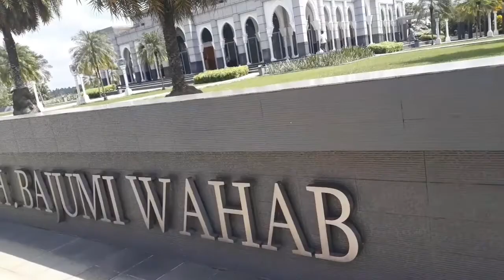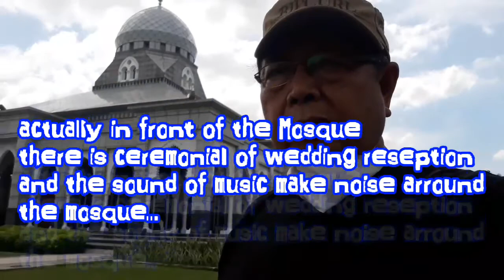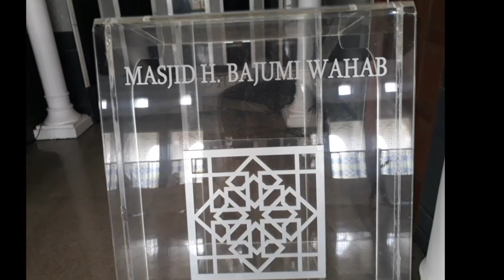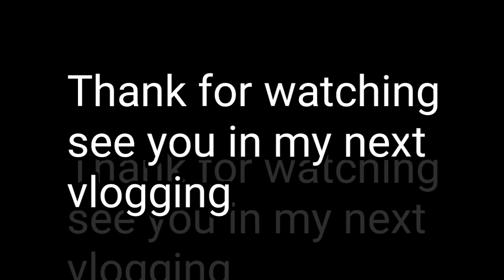Wisata Religi/Religious Tourism.Wanna see and perform Pray to the Mosque Have not visited before.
wisata religi ke mesjid yg blm pernah mampir utk sholad di sana. kebetulan masih di bulan Syawal saya ditemanin banyak anggota keluarga kesana. ke tj. sejaro jln lintas timur sumatra. semoga wisata ini memberi informasi utk orang banyakbutk betkunjung ke mesjid ini. Mesjid H.Bayumi Wahab. dia sdalah seorang kaya di sini. Rich Man.